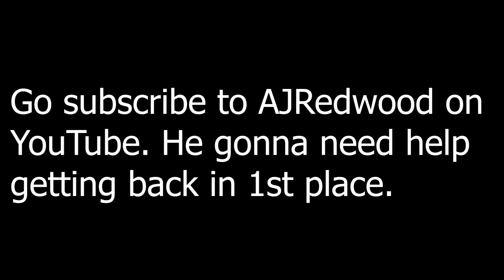I made a DISS TRACK on my brother (HIS REACTION)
And no this isnt a reupload he asked me to upload this reaction because hes strictly uploading his own stuff but beef aside sub to the man he works hard lol

Lyrics: Ayo lens can’t have my brother try and show me up
Your on the run from this disstrack yeah clap back bum you already know

You don’t want this war because you’ve already lost back up thinking that your the boss the lead was mine for years don’t worry I’ll be back before you know it don’t think that I am gone like lensrapsbetter what happend bro??? Did I really take your place you bozo man lensmakesart do I gotta take that title to I mean I’m the little brother I’m supposed to take your old shoes not your tracks but I can clearly steal ur flow to buddy looks short but I can still look up to you? Howwww

2nd verse

Funny you thought I was done with you?
I mean man there’s a lot of things I can diss about you your channel is wack don’t make me pull up f3skate can’t even board the train of clearly all the greats you think that’s talent? What? Recording cats that’s trash I’m dash come steal your subs in a flash and man one more thing after this you better hope your channel doesn’t crash THE END